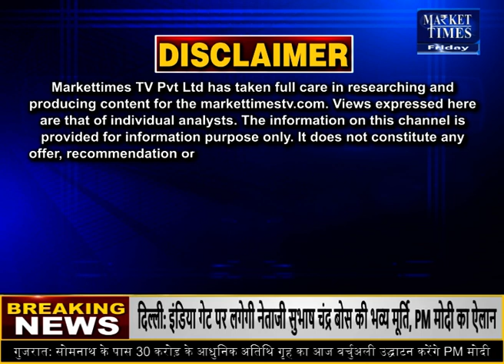सरसों पर SEA का बड़ा बयान ! Market Times TV l